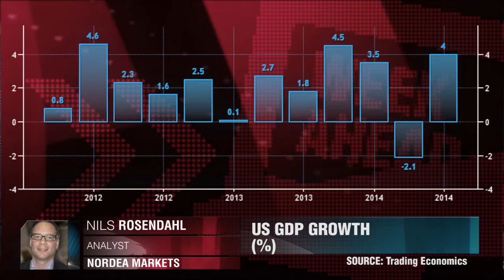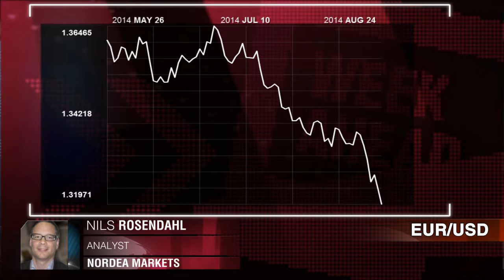一周预测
大家好，我是麦克德莫特，为您带来一周预测播报。Nordea银行的尼尔斯.罗森达尔。